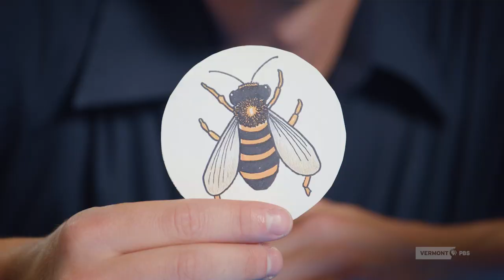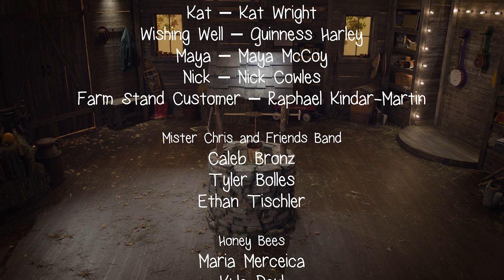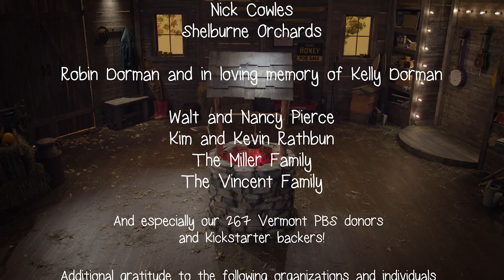#101: Honeybees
Mister Chris has finished his farm chores, and now he’s ready for an adventure full of music and friends. Join him at the orchard to find out how honeybees turn apple blossoms into apples, then dance at the barn concert! (pilot episode).

Mister Chris and Friends, the joyful new kids music series from Vermont PBS, encourages learning, exploration, and fun for the entire family!